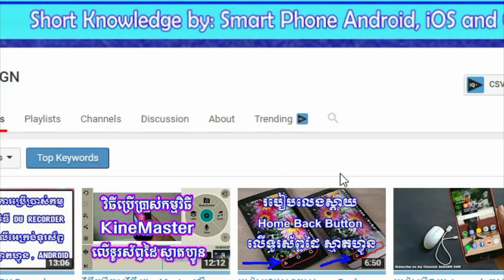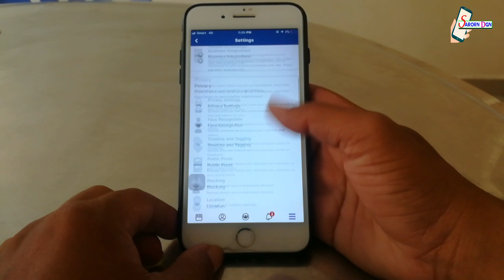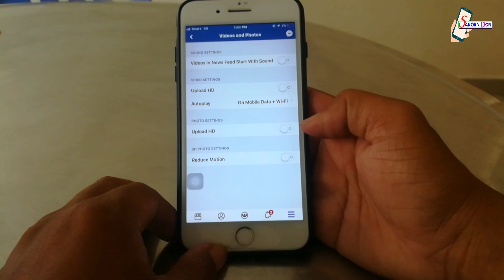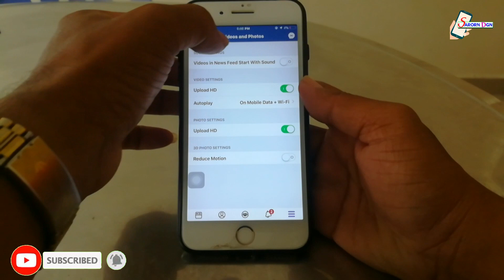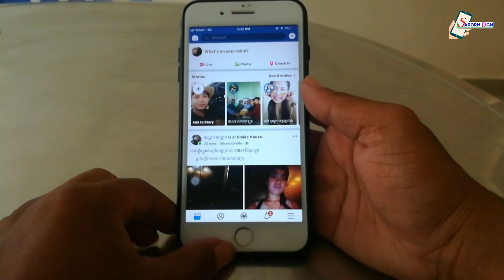របៀប Upload រូបភាព ឬវីដេអូអោយទៅជា HD ក្នុង Facebook / How to upload Photos and Videos to HD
របៀប Upload រូបភាព ឬ វីដេអូ អោយទៅជា HD ក្នុង Facebook / How to upload Photos and Videos to HD in Facebook